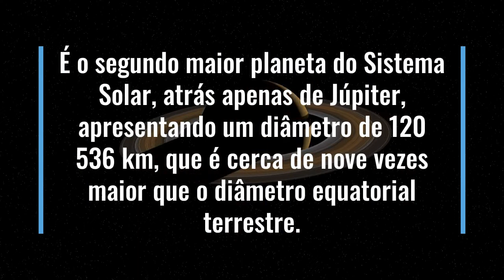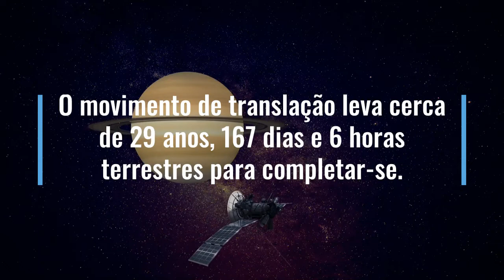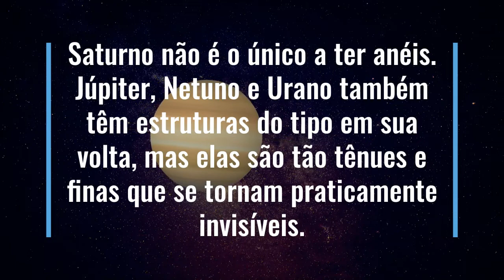O planeta Saturno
Viajando no Mundo da Ciência

Saturno é um dos mais belos e fascinantes planetas conhecidos pelo homem, mas também um dos mais peculiares. Tem provocado fascínio e medo desde os primórdios da humanidade e desperta o interesse científico até nossos dias.